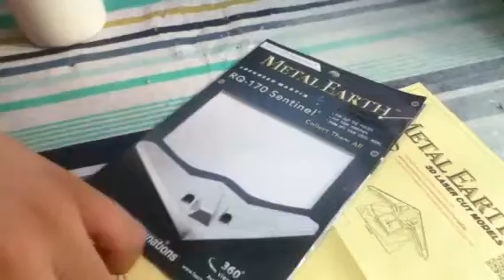Constructing Metal Earth RQ-170 Sentinel 1/8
Building Metal Earth's Lockheed Martin's RQ-170 Sentinel with my nephew.  Got the kit from Toy Nerd at

1.  Just taking the pieces out of the metal sheet.